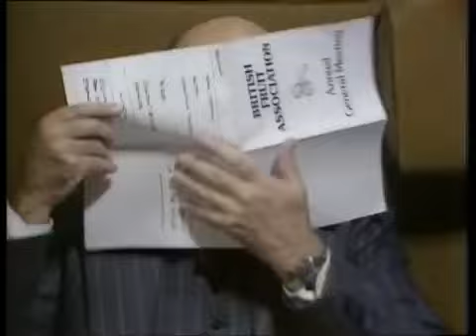S01E05 The Fall and Rise of Reginald Perrin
After a disastrous public speech to the Fruit Association at Bilberry Hall, Reggie decides to take drastic action...